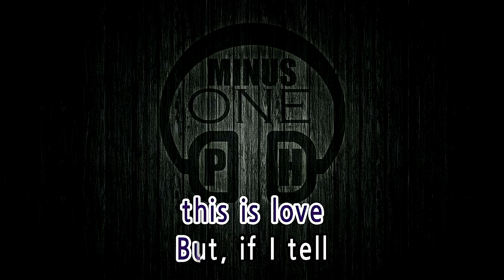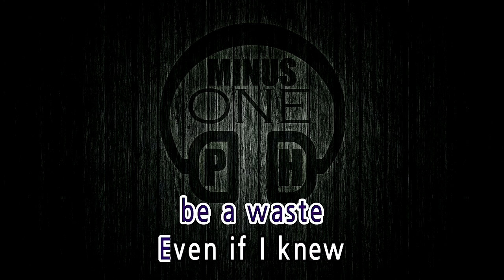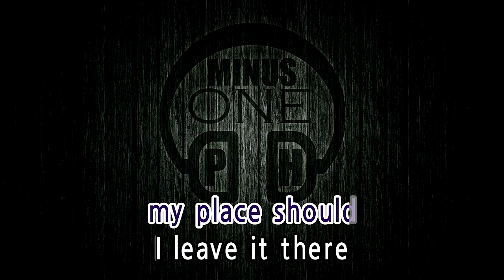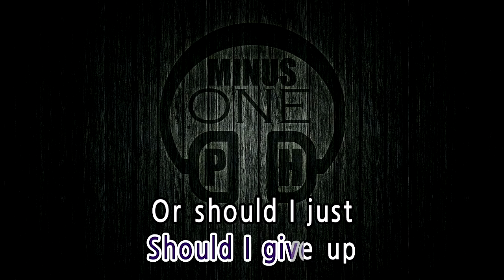CHASING PAVEMENTS - Adele (KARAOKE) Lower Key